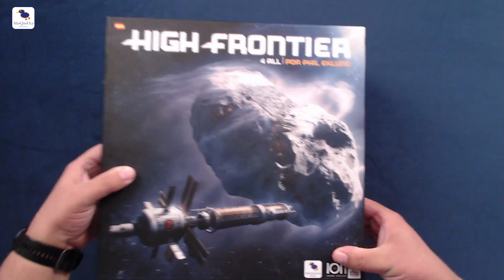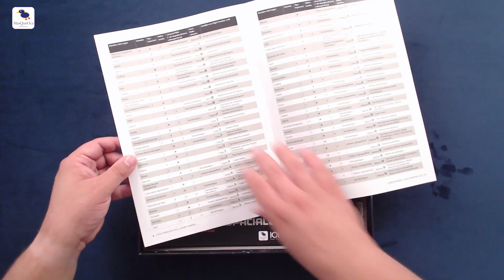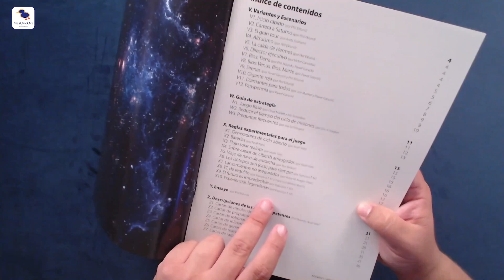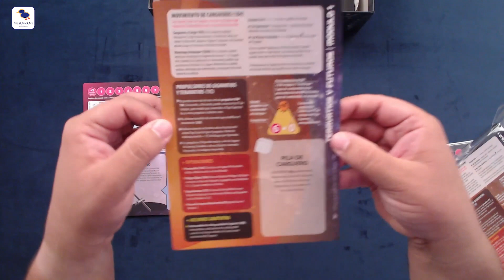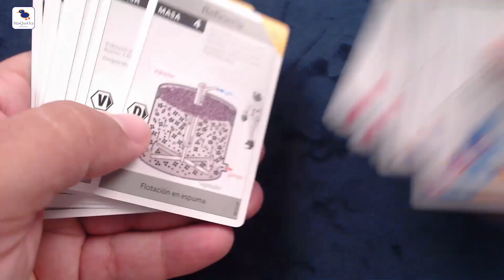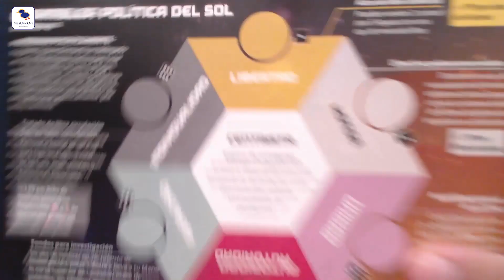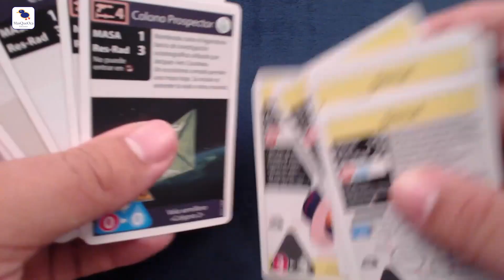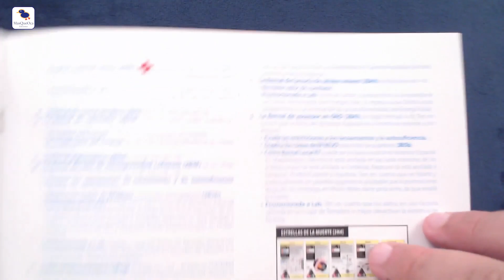High Frontier 4 All - Unboxing edición en castellano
Unboxing del esperado High Frontier 4 All, ¡por fin en nuestras manos!
No te pierdas este repaso en profundidad con Gostilian de todos sus componentes.
Puedes leer todas las actualizaciones que han ido sucediéndose en este proyecto en su diario de desarrollo

¡Síguenos para más actualizaciones!